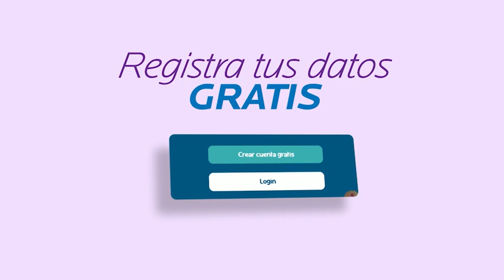De bendición en bendición con Alfredo Pablo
TEMA: Busca los bienes de arriba.
"En verdad, en verdad os digo: el que cree, tiene vida eterna. Yo soy el pan de la vida. Vuestros padres comieron el maná en el desierto y murieron; este es el pan que baja del cielo, para que quien lo coma no muera. Yo soy el pan vivo, bajado del cielo. Si uno come de este pan, vivirá para siempre; y el pan que yo le voy a dar, es mi carne por la vida del mundo".

87.7 FM Los Angeles, San Diego y Tijuana
Visítanos para mas información